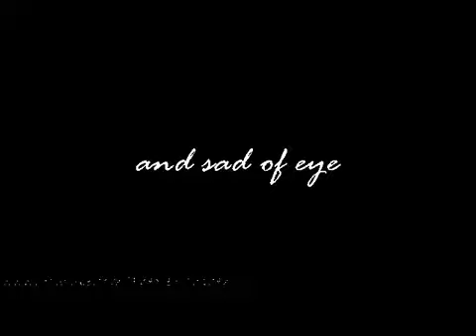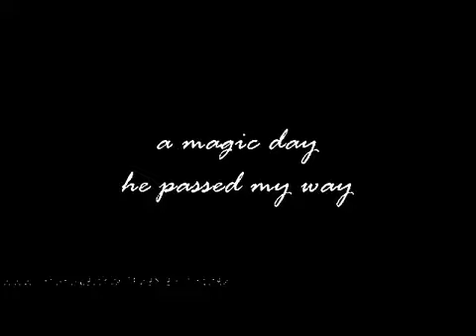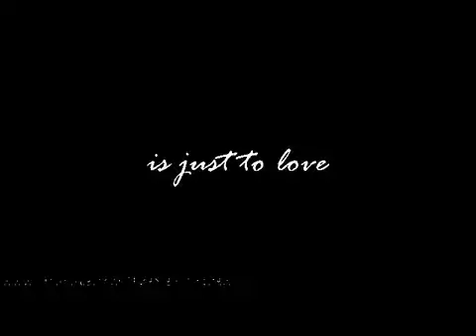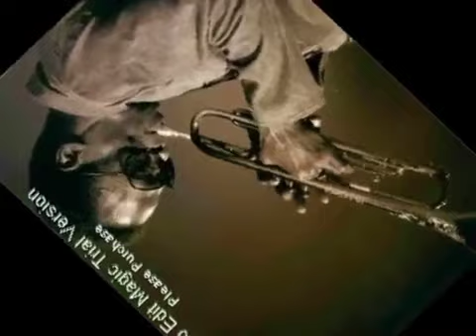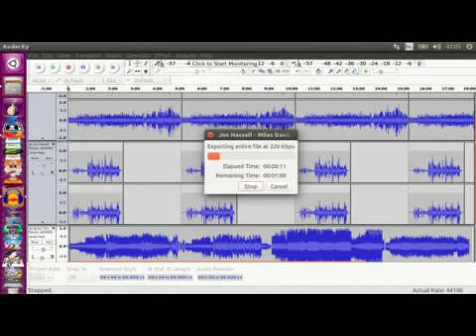Aphex_Twin_and_Jon_Hassell,_Miles_Davis_meeting_Freek_Banning_Virtual_Orphans_Boy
Infused with atmospherics and futuristic pulsing tribal sounds I study Virtual Cultural Anthropology Algorithms Aphex_Twin_and_Jon_Hassell,_Miles_Davis_meeting_Freek_Banning_Virtual_Orphans_Boy
Links
Soundcloudsoundcloud.com/freek-banning-freestyle
Vimeovimeo.com/user74751772
Facebookfacebook.com/freekbanning
Linkedinlinkedin.com/in/freekbanning
Xx.com/freekbanning
Social Bladesocialblade.com/youtube/channel/UCgQXEdLkWYJGQjzQcQUjUiQ
Kanaaldetails
3.297 video's
86.624 weergaven
Lid geworden op 8 mrt 2017
Nederland